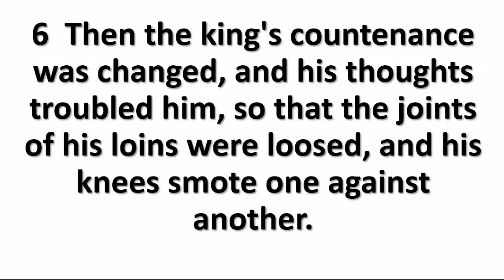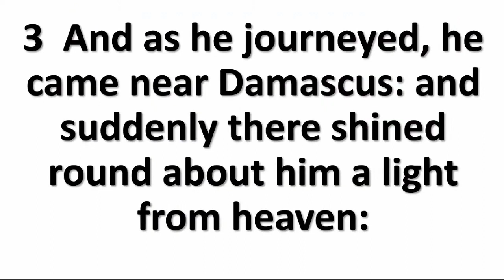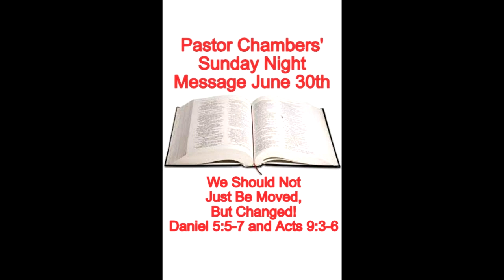Pastor Chambers' Sunday Night Message June 30th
We Should Not Just Be Moved, But Changed!                                                           Daniel 5:5-7 & Acts 9:3-6